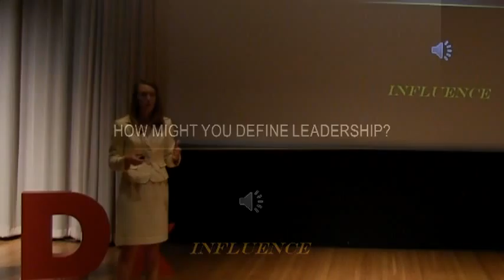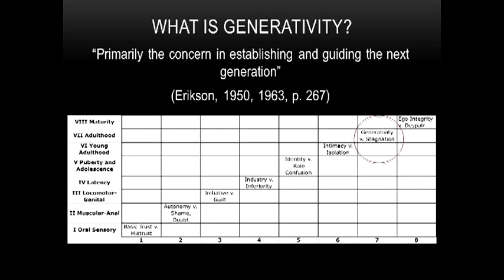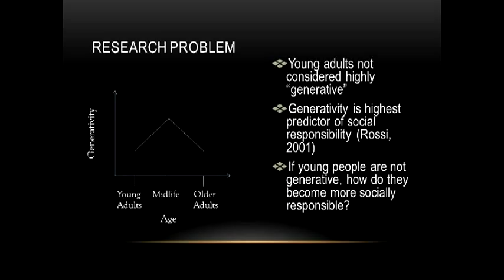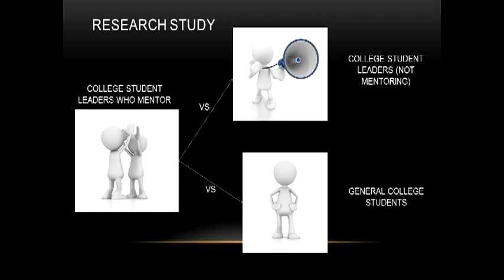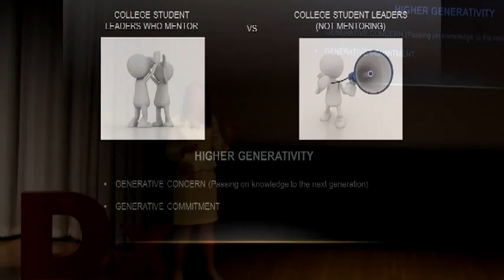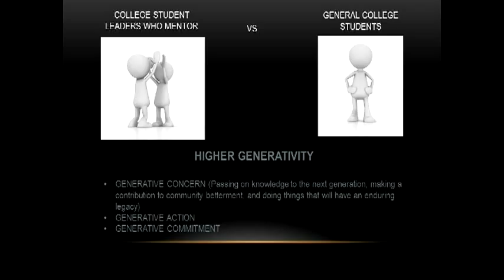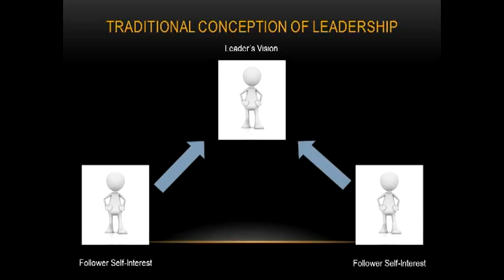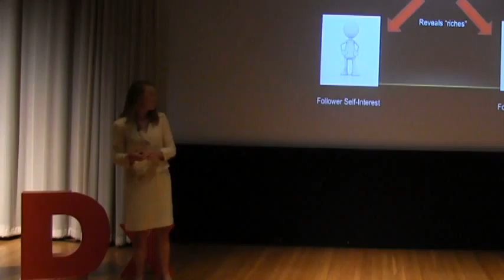Generative leadership and the ripple effect: Lindsay Hastings at TEDxUNL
Dr. Lindsay Hastings is the Executive Director for Nebraska Human Resources Institute, a leadership development organization at the University of Nebraska - Lincoln.  Lindsay is a three-time graduate of the University of Nebraska and centers her research on generativity and leadership.